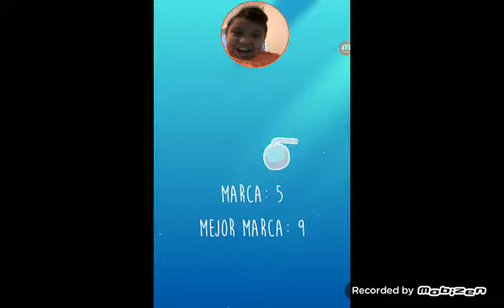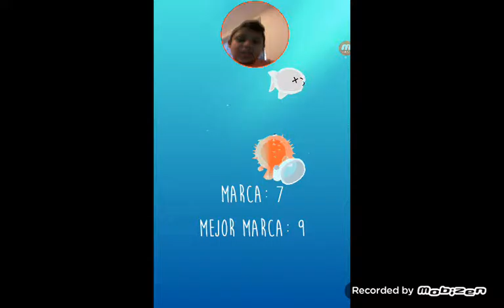Tap to dive